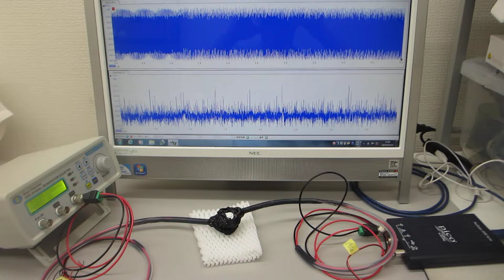超音波発振制御プローブの送受信テスト（表面弾性波の伝搬制御技術 ultrasonic-labo）